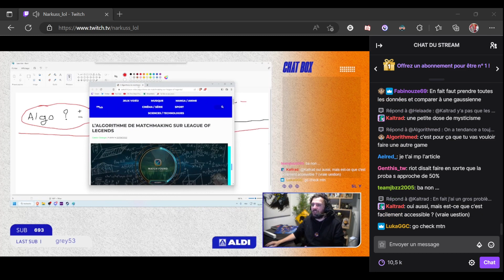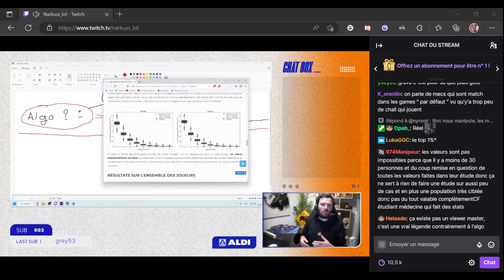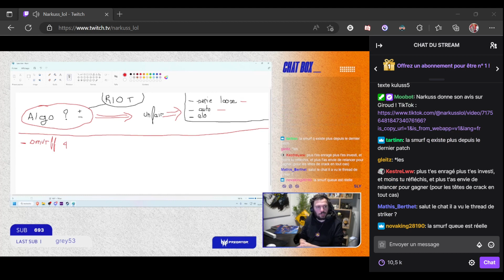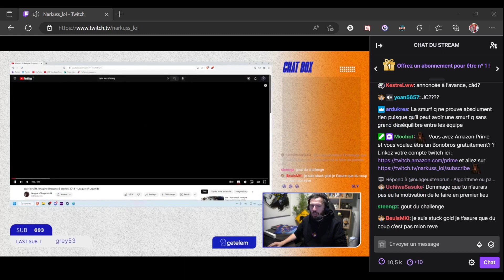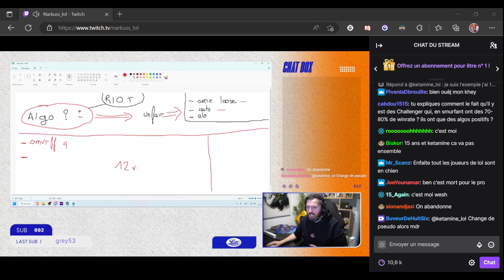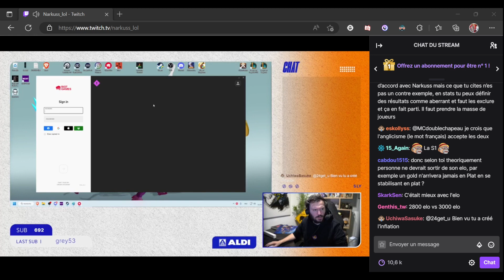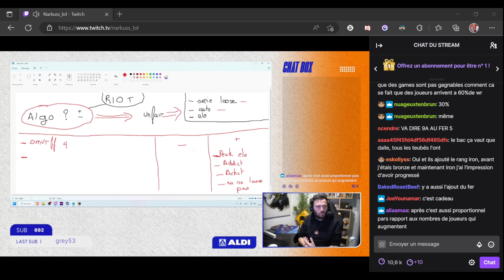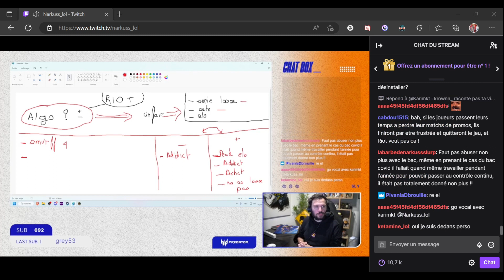NARKUSS PARLE DE L'ALGORITHME DE LEAGUE OF LEGEND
N'hésite pas à me suivre sur ces réseaux!!